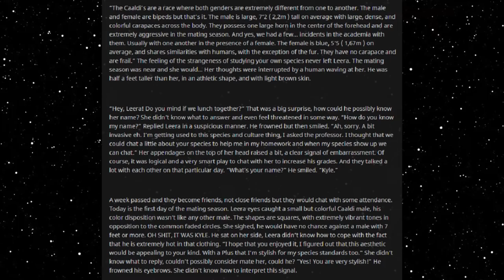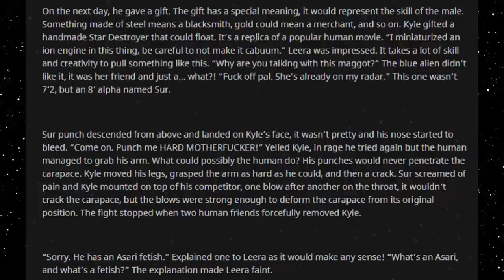Best HFY Reddit Stories: Mating Seasons Aren't For Humans! (r/HFY)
I mean...it was working?

An original story written, and granted permission to narrate by u/Rexkiba

Current Patreons:
Roger Dial
J. Howard
Samuel king
Nathan Riek
Mezec
Nikolous Rice
Jeffery Needham
Dwavenminer
Daddy Jesus
Green Blaster07
Warutteri
Nick Hatley
John Etgar
Luis Medina
Adam Drawdy
James Erb
Evan Summers
pedro batista cepeda
Daniel Gartin
Jeromy Carmickle
Jeffrey hedlund
RUBEN
Tanner Ryan Jollet
Dan Chadwick
Dionysus
Jason Pearson
Wolflet
John J Riggan
Joel Nikula
Daq Britton
Erick Jaquez
Elitedrone
Weston Simmons
Mario Colon
Stephen Dower
Jonas GrundstrÃ¶m
Joey Bates
Brennan Robertson
michael lee
laurine manigat
Elim Tevir
Alexander Michael Fraser
Micky
Thee_ Number_Six
Raymond Demara
Christopher Heredia
Maze Zy
David Arva
Logan Herron
John Weaver
Malovich
Silvan Fricker
Mr. Karlsson
Manuel Garcia Soto
Jonathon Chasteler
KazuniTheAvali
Cloodden
genomephilanthropist
boone stover
Dustin Tijerina
Thobias Ã¥man
Nicholas Johnson
C Fern
TheBadassForunnerElite
oliver Pettersson
John Arians
eistee9683 .
SCP-49730
Jeff Kaiser
Alex Corl
Jess Hobart
Purple Magi
Matthew
william
Mr. NoNameA2601
Vengrov
Andre Tolmich
Dexxuleed
Ross Warden
Jason
Blighty
saber154
Cameron
Felipe Agudelo
juan ruvalcaba
Davin Smith
chaoticPopo
Possibly Here For Plot
Sapient_table
Vanopolis
Trey Hull
MÄ«onikoi
chzoe warford
Andrid9
daniel john gerhart
Mr.Monical
Kimball Boyd
but span
Shaun Jacobs
Enterprise
Tradainian
Quakes
Peter Crane
daniel mayo
Adrian IwaÅ„ski
Joshua brown
Dopamine Coma
Carl
Rusty Shackleford
Logan Jacobsen
Tech Priest Toaster
Thirteenth Angel
James Gregory
OyBoy413
Drakos
chaosdays
john
Yahsho Jinn
Chris Hogg
JordKriger
Nathaniel Krauss
Namel909
Devara Saira
Sturlaugur Arnar Kristinsson
Michael Morse
Nick Devor
Mitchell Taylor
PATRICK JAN JOSUA DAVIDSEN
Imp erishable
dioriteigneous
NightVision
Nathan west
matthew baker
Danger N00dle
DragenDragoon
Corbin Mcneill
nick davie
OTTO DBS Gaming
Danial Zujkowski
Dalmenuis
Tyler Bremer
eyes downfield
king vice
Barrage balloon
Roy Nicolaysen
Merlin Morgan
DebautcheryDecanter
julekule
Dragonking
Jonathan Torrez
Riokan
Juliano De Luca
Brice Abbott
Arin Storm
Logan Kuhlman
CLOROX D VIKING
Wln424
Viridity one
ShadaePrajschet
jordan simmons
Joey
iamblt
some wierd guy
Chandler Riley
Thomas Panis
John Meek
turnip hunter
Jarrett Campos
shadow sword001
joshua stone
Jim Flint
koollman
Dank Matter
Alex Farmer